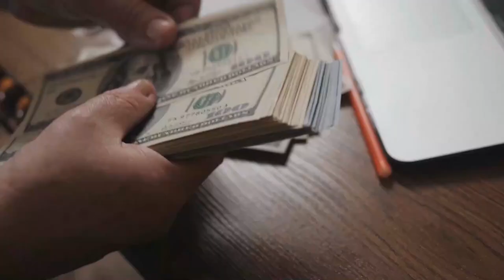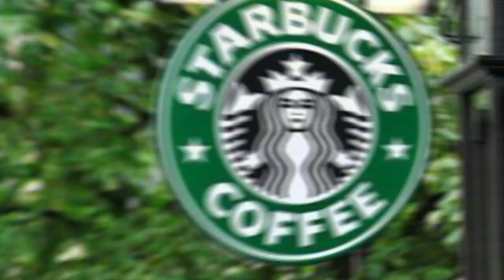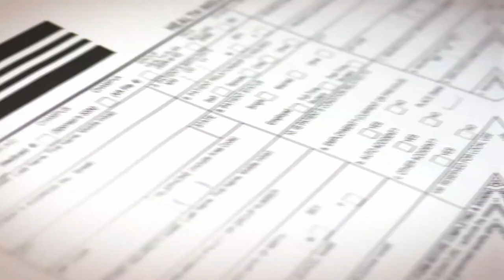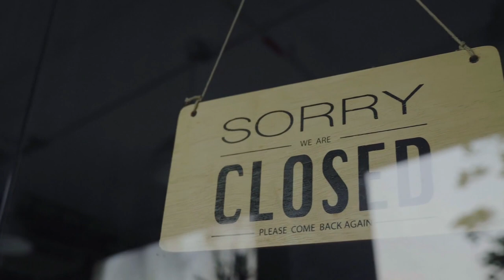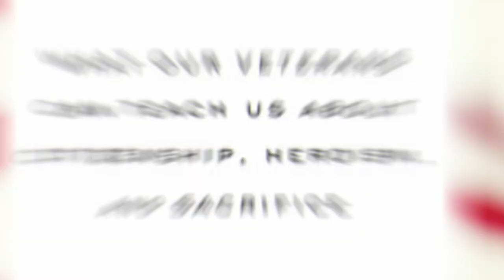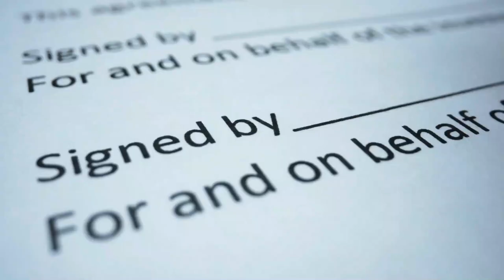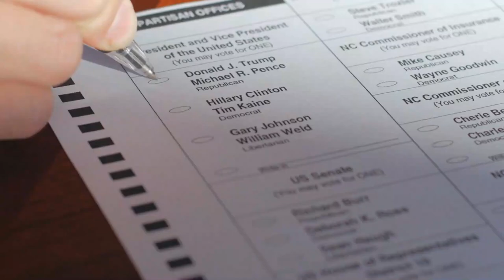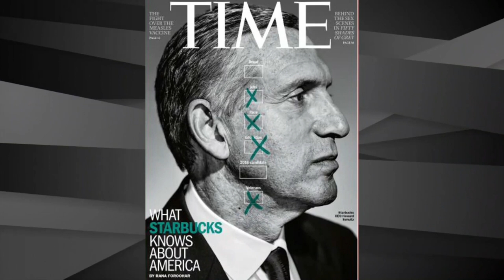Starbucks Howard Schultz Documentary: The Man Behind America's Coffee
Today we'll learn about Starbucks Howard Schultz Documentary: The Man Behind America's Coffee

Howard D. Schultz is an American businessman and author. He served as the chairman and chief executive officer (CEO) of the Starbucks Coffee Company from 1986 to 2000, and then again from 2008 to 2017.

Schultz began working at the coffeehouse Starbucks in 1982. He later left and opened Il Giornale, a specialty coffeeshop, that merged with Starbucks during the late-1980s. Under Schultz, the company established a large network of stores which has influenced coffee culture in Seattle, the U.S., and internationally. Following large-scale distribution deals Starbucks became the largest coffee-house chain in the world.

Schultz has written four books on business. Schultz was named the 209th-richest person in the U.S. by Forbes with a net worth of $4.3 billion. Schultz started the Schultz Family Foundation to help military veterans and fight youth unemployment.